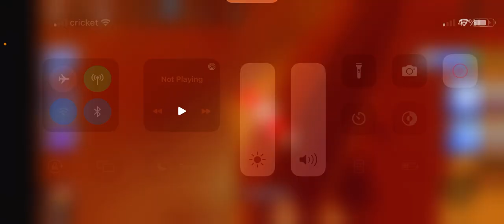November 3, 2023